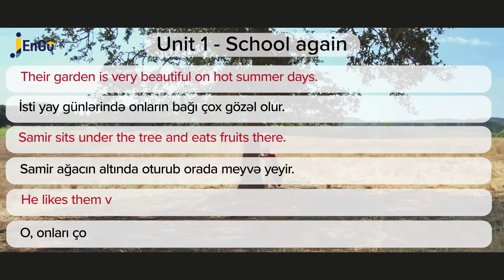School again. Yenidən məktəb. 4-cü sinif. Unit 1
Samirin kənddəki ailəsi və həyatı haqqında qısa dinləmə mətni